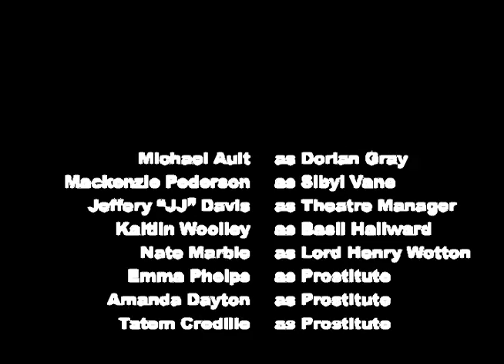The Love of Dorian Gray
Directing 2 project
Directed by: Zachary Trotter
Unit Production Manager: Lexie Way
Professor Anthony Marotta